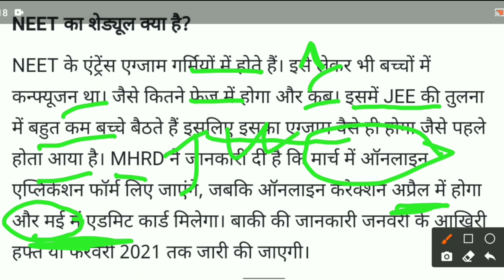Neet ug 2021 latest 🎉 biggest breaking news 🎉 l Neet ug 2021 exam date announced l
is video me danik bhaskar ne ek article release kiya he neet ug 2021 exam ko leke to usi ke bare is video me bataya he very important video must watch this video

Neet ug 2021 latest biggest breaking news
neet ug 2021 exam date announced
Neet ug 2021 application form date announced
Neet ug 2021 exma pattern?